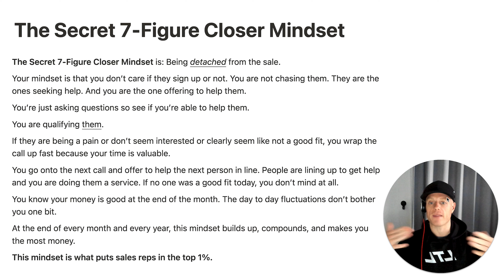The Secret Remote Closer Mindset That Will Make You Sh*t Tons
(How I helped my student Tom land a high ticket closing job in 7 days with my RBR method – without ANY sales experience OR cold outreach)